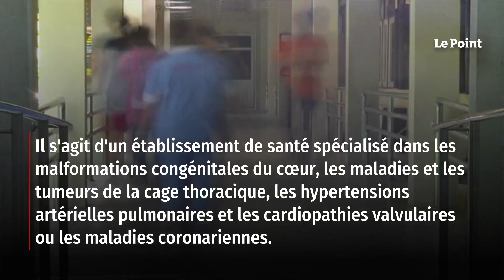Pierre Palmade transféré dans un nouvel hôpital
Le comédien ne sera pas incarcéré tout de suite. Comme l'explique BFMTV, après un examen hier au Kremlin-Bicêtre (Val-de-Marne), Pierre Palmade sera transféré dimanche, à 15 h 30 à l'hôpital Marie-Lannelongue au Plessis-Robinson (Hauts-de-Seine) pour un traitement de 48 heures. Le comédien n'est donc, pour l'instant, pas incarcérable en prison. Retrouvez-nous sur : - Youtube - Facebook - Twitter - Instagram - Tik Tok - LinkedIn